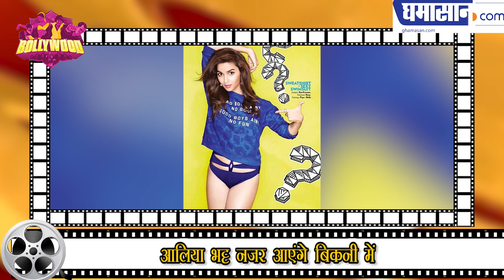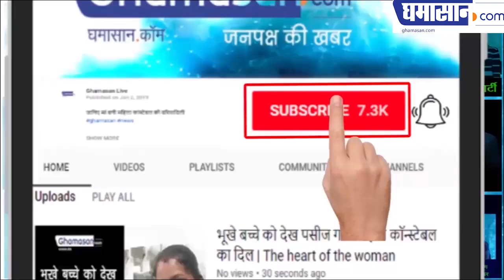Alia Bhatt Latest New HOT Bikini Photoshoot HD | Ghamasan